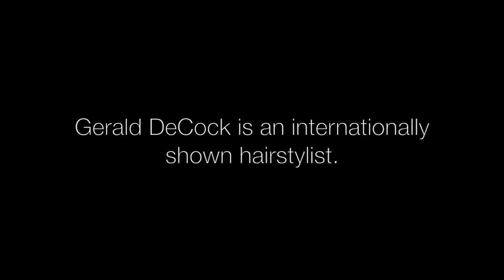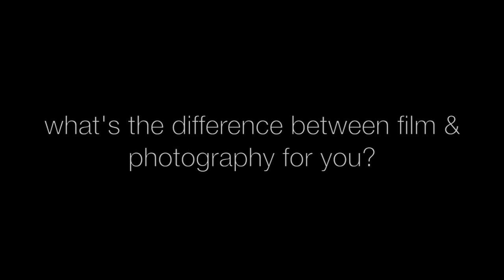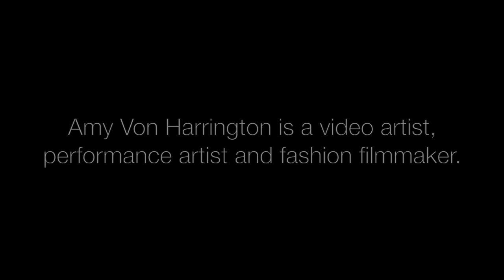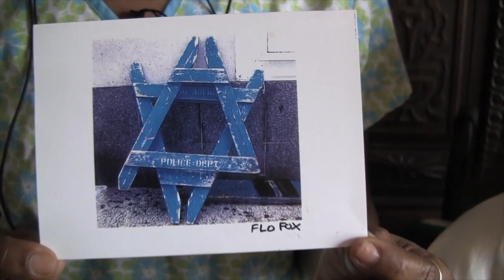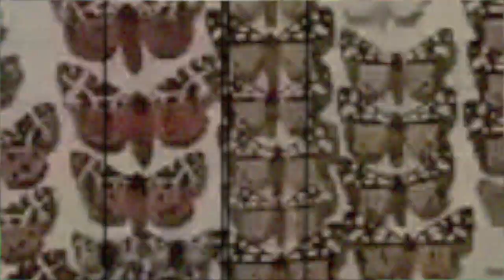Film + Photography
Come see these 4 inspiring artists who work in film and photography in my 10 min documentary :) .
They are
Gerald DeCock, a Chelsea based hairstylist who collages on the walls of his apartment
Amy Von Harrington, a revealing and humorous video artist and queer theorist
Flo Fox, a partially-blind photographer who overcomes her disability daily to takes pictures with her assistant Marva
Samantha Pleet, an imaginative and inspired Brooklyn-based fashion designer

Thank you to Tiagi Lambert for directing and organizing the Flo Fox interview.
Additional Film clips: Bruce Weber, Charlie Chaplin, Věra Chytilová, Jaromil Jireš